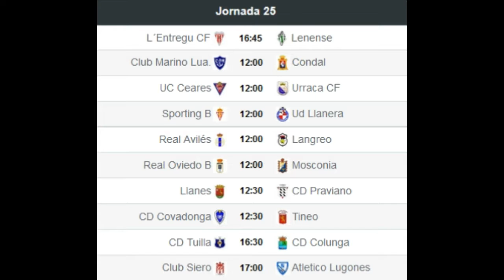PREVIA L'Entregu - S.D. Lenense Proinastur, con Kike Moreno y J. Cabanillas